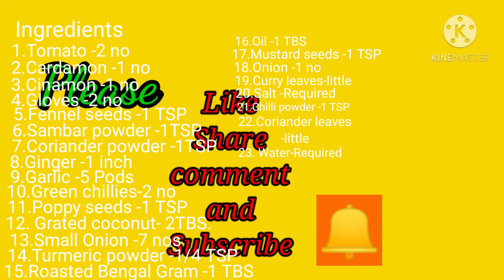Super Sambar for Tiffin in Tamil with English subtitles/Tomato Kuruma in Tamil with English titles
Dear friends
Tomato Kuruma in Tamil with English subtitles#
Thakkali Kuruma in Tamil with English subtitles#
Iddli dosa side dish in Tamil with English subtitles#
Tiffin Sambar in Tamil with English subtitles#
Thakkali Sambar in Tamil with English subtitles#
Paruppu illatha Sambar in Tamil with English subtitles#
Tomato Sambar in Tamil with English subtitles#
Super Tiffin Sambar for iddli and dosa in Tamil with English subtitles#

Ingredients
For grinding

1.Tomato -2 no
2 Cardamom -1 no
3.Cinnamon -1 inch
4.Gloves -2 nos
5.Fennel seeds -1 TSP
6.Sambar Powder -1 TSP
7.Coriander powder -1 TSP
8.Ginger -1 inch
9.Garlic -5 nos
10.Poppy seeds -1 TSP
11.Small onions -7 nos
12.Green chillies -2 nos
13. Turmeric powder -1/4 TSP
14.Grated coconut -2 TBS
15.Roasted Bengal Gram -1 TBS

For Seasoning
16.Oil -1 TBS
17.Mustard seeds -1 TSP
18.Big onion-1 no
19.Curry leaves-little
20.Salt - required
21.Chilli powder -1 TSP
22 Coriander leaves-little